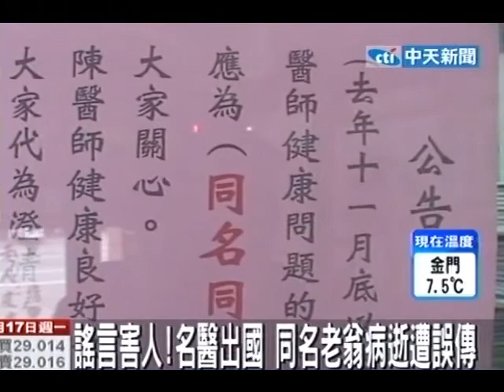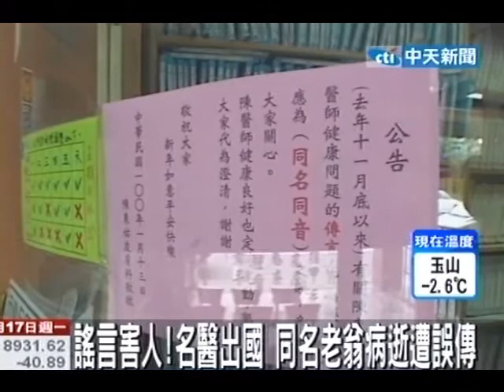謠言害人！名醫出國 同名老翁病逝遭誤傳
中天新聞》台東一名陳姓皮膚科醫生，近日被盛傳他過世，就連病患就診的時親眼見到本人，還不信是他，後來才知道，日前陳姓醫生出國時，附近有位與他同名同姓的老人家生病過世，正好診所又休診，才造成這樣誤會，害得陳姓醫生趕緊張貼公告，要謠言別再傳下去了。